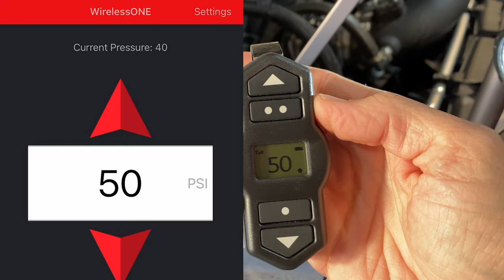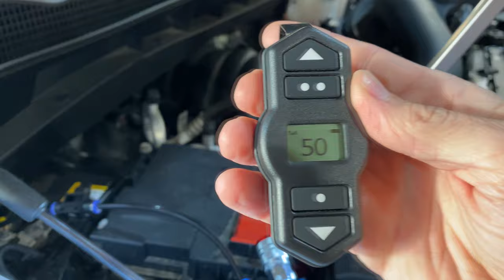How to Install an Air Line in Your Truck!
In this video I continue getting the most value out of my Air Ride system by adding a manual fill valve as well as an auxiliary air line for pumping up tires, balls, whatever...

Links for the products in the video:

1/4" NPT Manifold
1/4" to 1/4" Pneumatic Air Flow Valve
1/4" 25ft coil air hose
1/4" M-Style Red Air Coupler set

AirLift 88388 LoadLifter 5000 for AT4 & TrailBoss
Air Lift 25980EZ WirelessONE Compressor

- This has link to all of my products and discounts

Product Links:
Viair 2.5 gallon air tank 150 PSI
Radenso Pro M Radar Detector
Universal Mirror Tap
Megulla Interior Ambient LEDs
Under Hood Light Kit
XPEL Paint Protection Film
Thinkware Q800 Pro here (US)
Tailgate Step Lights US
Tailgate Step Lights CAN
Auxbeam 3" LED Pod / Ditch Lights (Code : Dons or Donslife)
Auxbeam 8-pod Rock Lights (Code : Dons or Donslife)
Auxbeam LED Switch Panel (Code : Dons or Donslife)
Rough Country 20" Black Series Dual Row Cree LED Light Bar w/Cool White DRL - 70920BD: - Out of Stock on Amazon
Putco 529005 Blade Quick Connect Harness For 2019+ Silverado/Sierra 1500
Bilstein 5100 Front Shock Absorbers for AT4 & Trailboss
Burger Motorsports BMS Stage 1 Tune (BMW) :
Exhaust : Here is a link for a louder version (ATAK) on Amazon.  Mine is part 140774BC (BC = Black Chrome Tips).  So many versions to pick from - do your research!
Borla-140775 Silverado/Sierra 1500 6.2L 2019 Cat Back Exhaust ATAK
BlueDriver Bluetooth Pro OBDII Scan Tool for iPhone & Android by Lemur Vehicle Monitors
Veepeak OBDII Bluetooth Scanner for BMW/Bimmercode App
Veepeak OBDII Bluetooth Scanner 4.0 for BMW/Bimmercode App

Tint, vinyl, tools, and bolt on mods used on my vehicles products:

VViViD Premium Utility Blade (my favorite)
3M Knifeless Tape
VViViD Smoke Black
VViViD Dark Black
VViViD HEX+ Dark Smoke
VViViD HEX+ Light Smoke
Ronin Bullet Antenna Ford/Dodge
Ronin Bullet Antenna Chevy/GM
BMW Red M Buttons
BMW Red Start/Stop Button
Nextbase Dashcam HardwireKit
GMC Sierra AT4/SLT Chrome Grill Overlay (can be painted)
GMC Sierra AT4/SLT Chrome Grill Overlay Gloss Black
Shine Armor Quick Coat Ceramic Coating
DOSE Spider Silk
or VViViDshop.com
VVIVID Fuse 5 year 9H High Ceramics Hydrophobic Coating
BMW F-Chassis BMS Hub Centric Wheel Spacers
BAK BAKFlip G2 Hard Folding Truck Bed Tonneau Cover
BAK BAKFlip MX4 Hard Folding Truck Bed Tonneau Cover
CTEK (56-926) Lithium US 12 Volt Charger
Richeer 1.5" Wheel Spacers for GMC 1500
Rexing V5 4K Budget Dash Cam